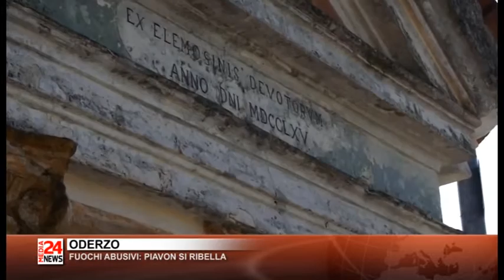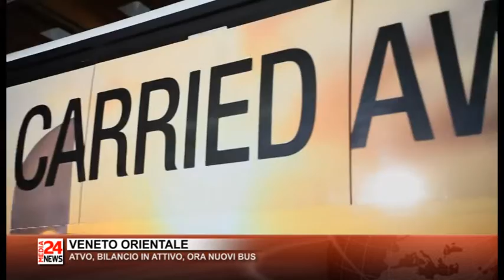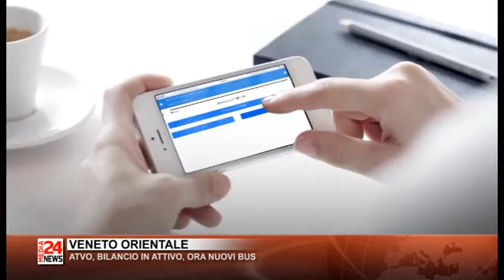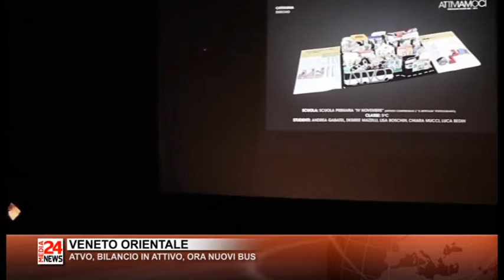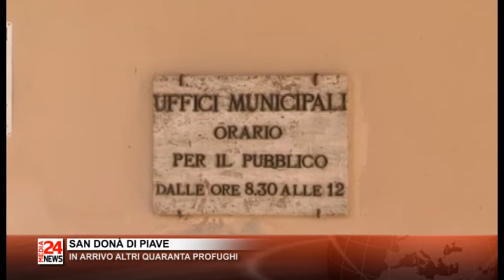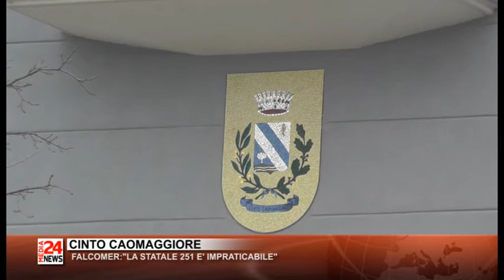TG VENETO 03 08 2016